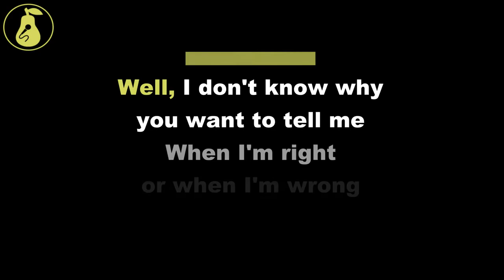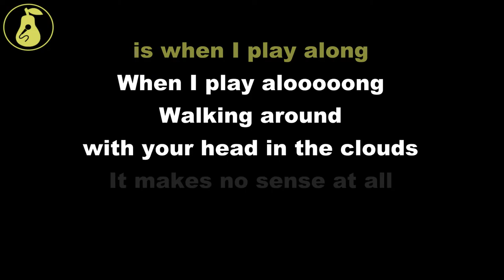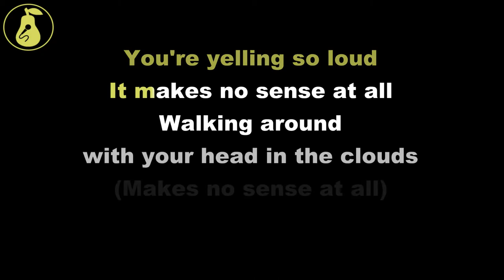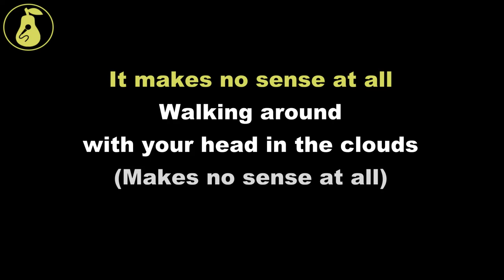Hüsker Dü - Makes No Sense At All (Karaoke)